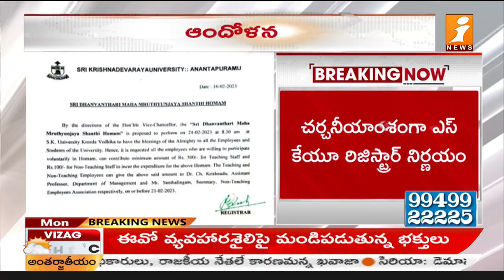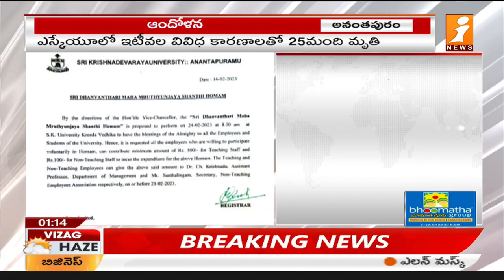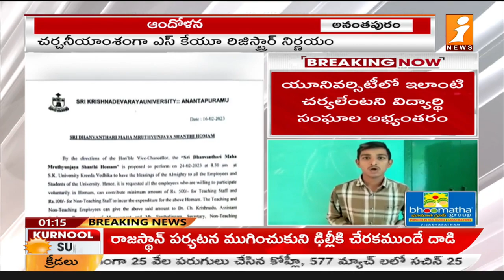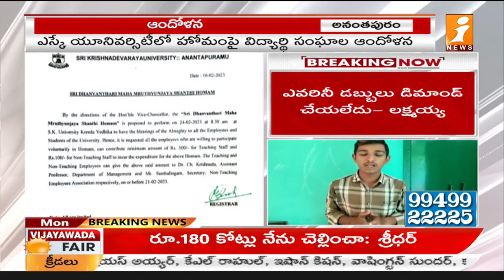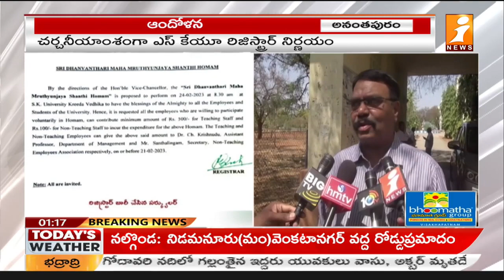శ్రీ కృష్ణదేవరాయ యూనివర్సిటీ‎లో మృత్యుంజయ హోమం | Sri Krishnadevaraya University News | iNews